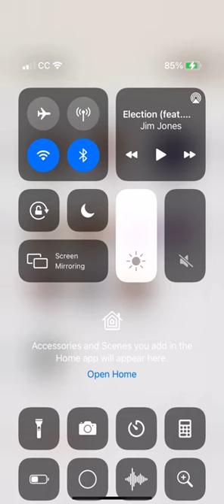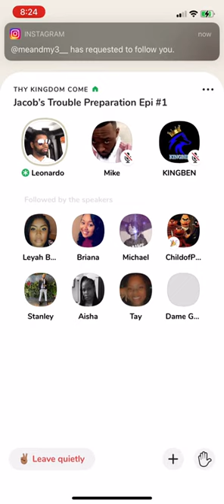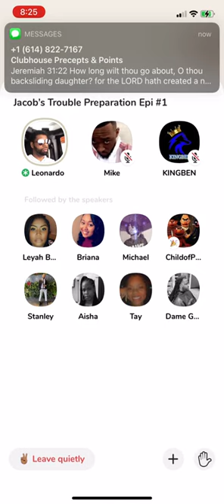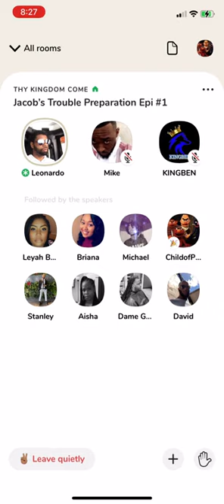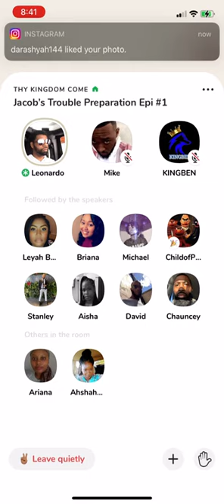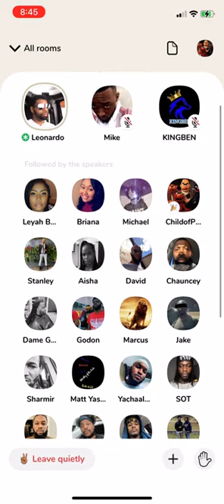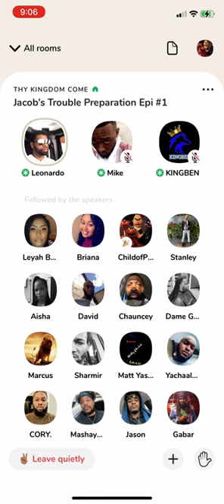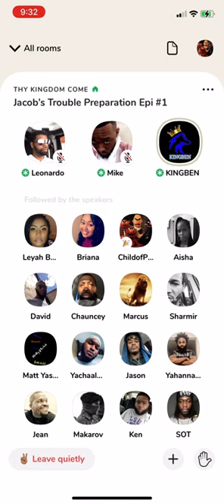Jacob's Trouble Epi#1 Preparation Returning Series